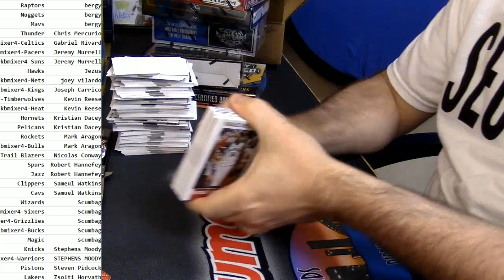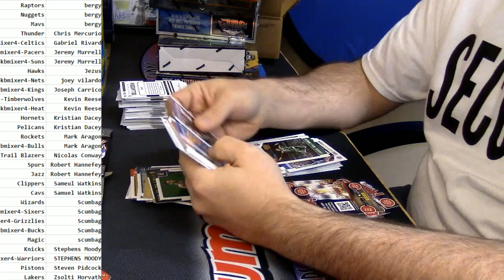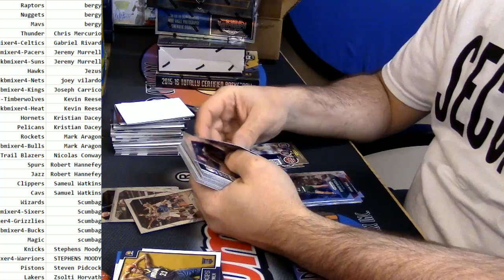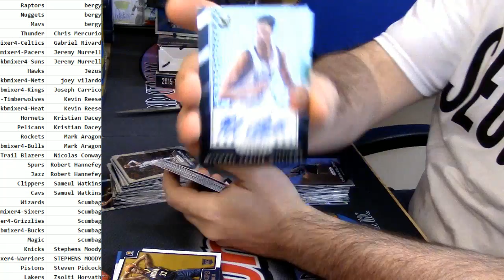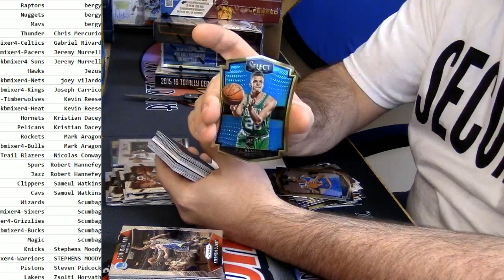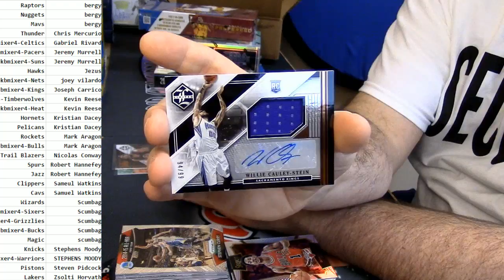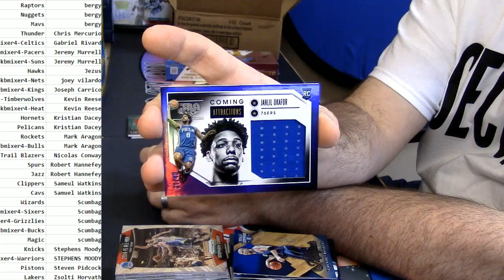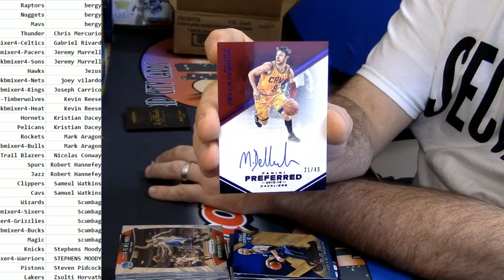201 16 Basketball Mixer